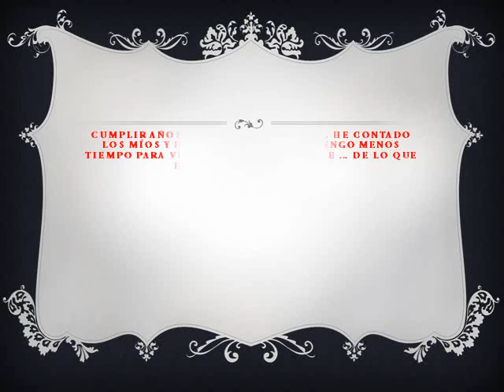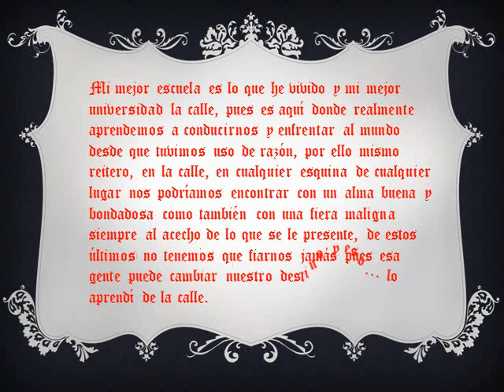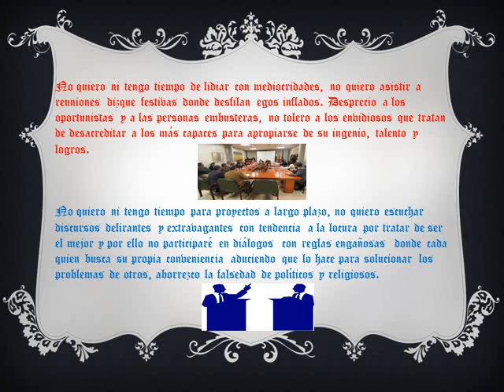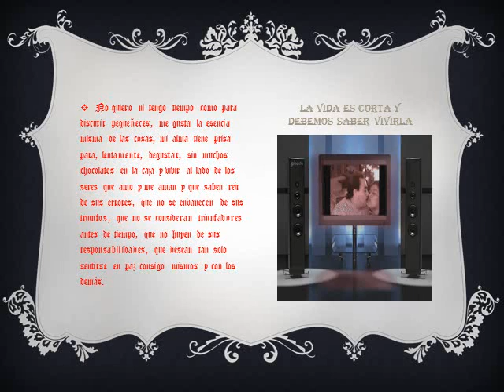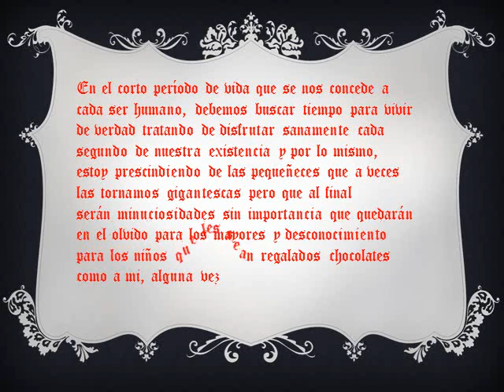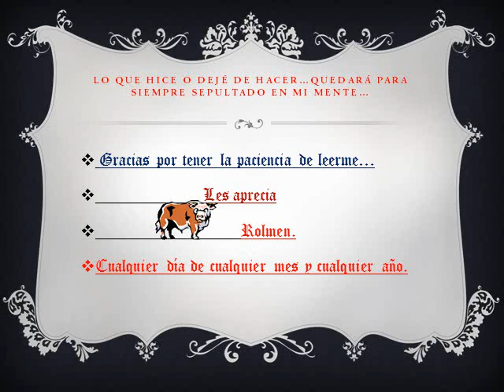A mis años, Eric & Rolmen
Este video lo armé en un momento de reflexión de mi vida fusionando palabras del poeta Mario de Andrade con las de este servidor y me hice de un fondo musical con la hermosa melodía "Comme, d' habitude", creada por Jacques Revaux y Claude Francois y luego cambiado el título por Paul Anka quien le llamó "My Way" (A mi manera). Espero sea de vuestro agrado. Bit rate 319 Kbps.